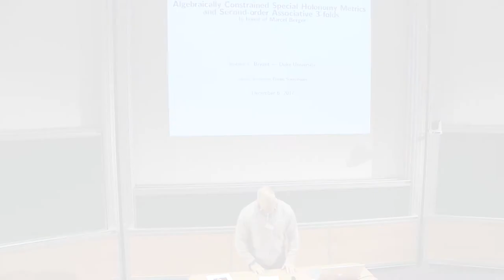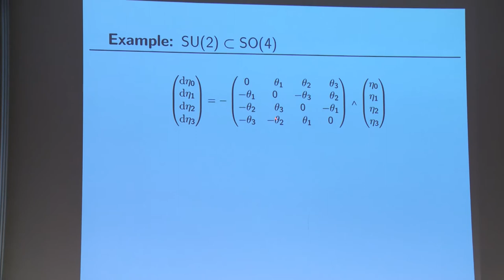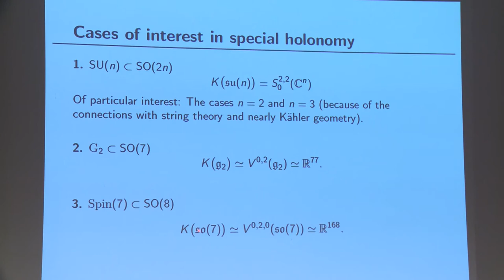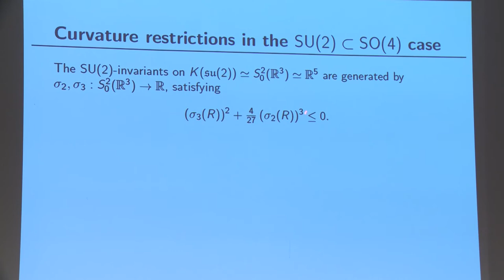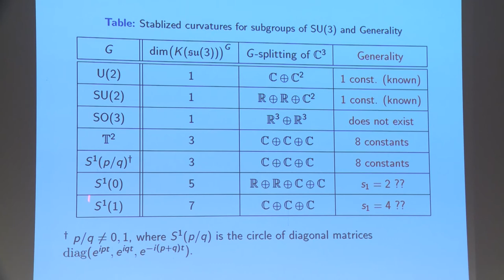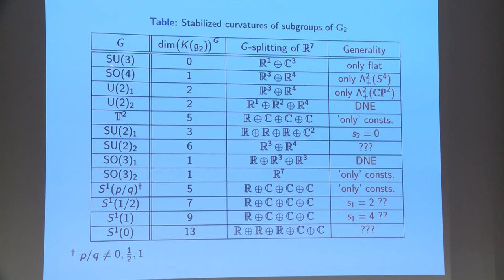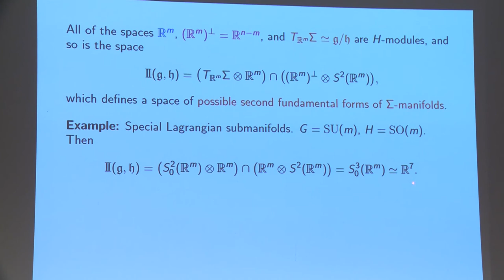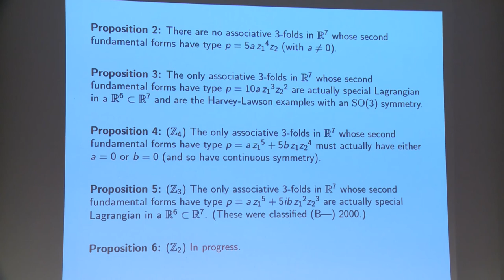Robert BRYANT - Algebraically Constrained Special Holonomy Metrics...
Robert BRYANT - Algebraically Constrained Special Holonomy Metrics and Second-order Associative 3-folds

There are various methods known now for constructing more-or-less explicit metrics with special holonomy; most of these rely on assumptions of symmetry and/or reduction. Another promising method for constructing special solutions to look for metrics that satisfy algebraic curvature conditions. This often leads to a study of structure equations that satisfy an overdetermined system of PDE, sometimes involutive sometimes not, and the theory of exterior differential systems is particularly well-suited for analyzing these problems. In this talk, I will describe the ideas and the underlying techniques needed from the theory of exterior differential systems, illustrate the application in the most basic cases, and describe the results so far. A similar program has been implemented for finding explicit calibrated submanifolds of the associated geometries and, time permitting, I will describe some of this work and the current results.